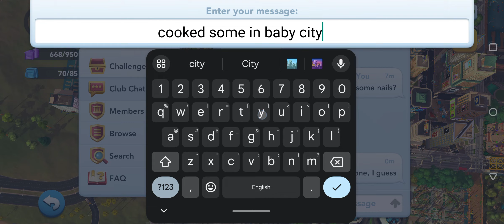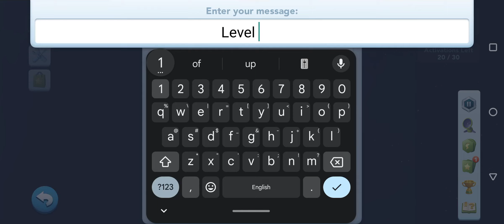SimCity - Level 10 VU Robot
building & bulldozing some houses to reach Simcash prize in event.. 😅